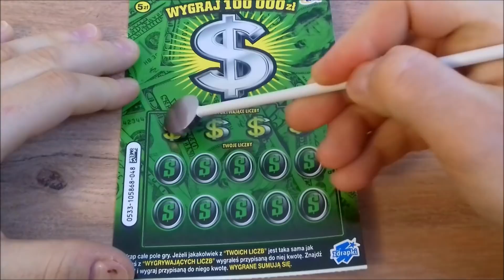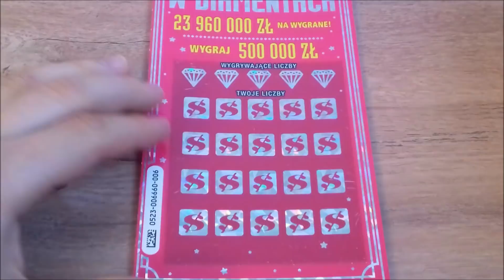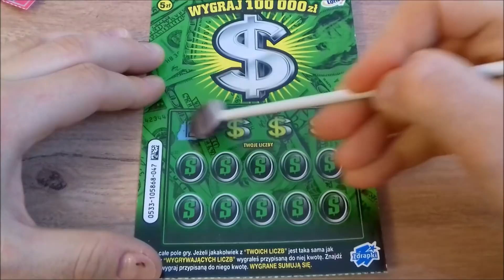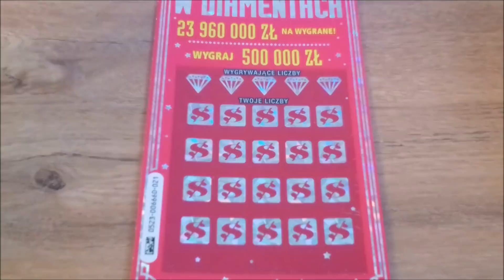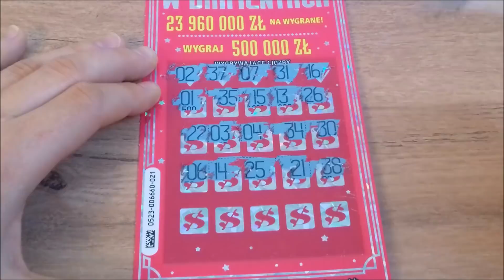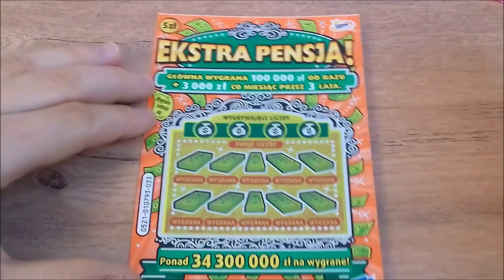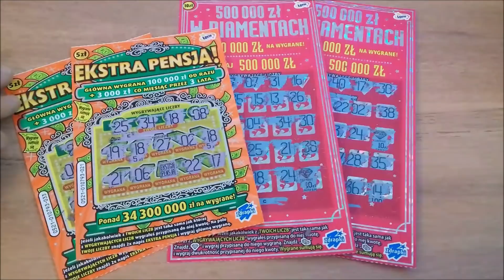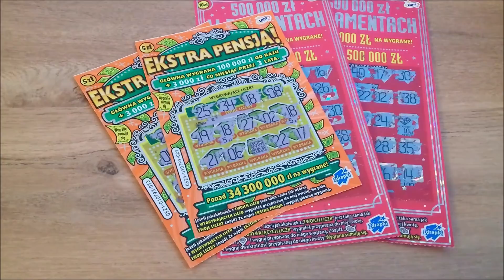Zdrapki Lotto #510 Polowanie na główne wygrane🤑 Ekstra Pensja w końcu z wygraną! Są nawet diamenty😍